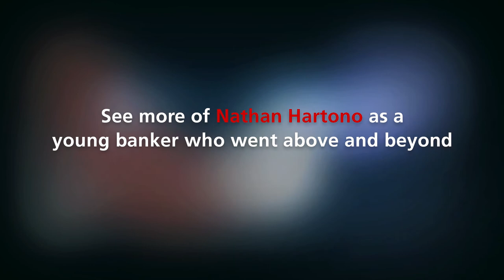Inside SPARKS [S1] | Nathan Hartono debuts on DBS Sparks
Nathan tells us more about his role as “young Chester Teo” on Episode 7 of SPARKS: Stand By Me.
As a young banker who’s just starting out his career, young Chester soon finds the world of banking to be filled with hard work, but exceedingly meaningful and rewarding as well.

to get to know the cast, watch behind the scenes footage or just get straight to catching up on all episodes in this playlist

Inspired by TrueStories, SPARKS is a mini-series by DBS which follows a group of bankers as they navigate work and their personal lives. A smart and sassy portrayal of how the power of purpose and having the right banking partner enables everyone to get a lot more out of life – and a lot more joy from banking.